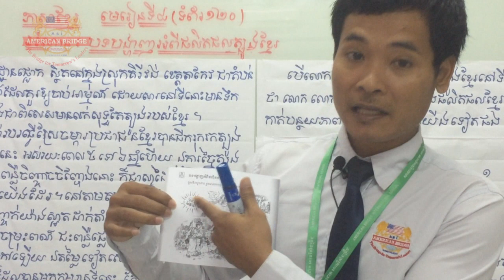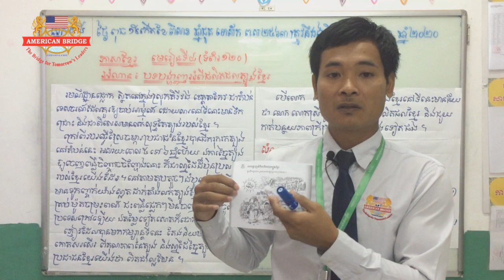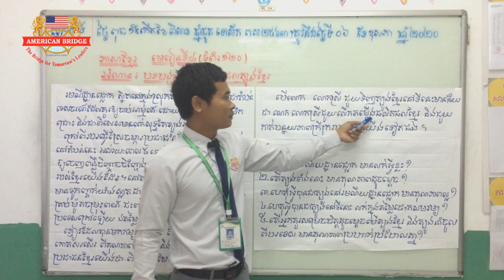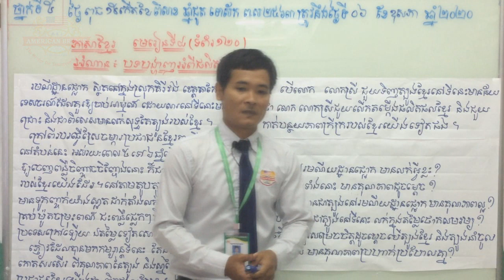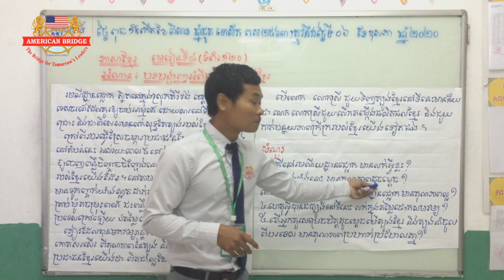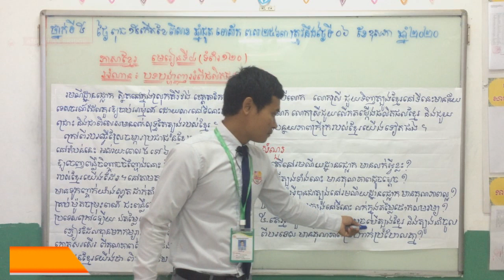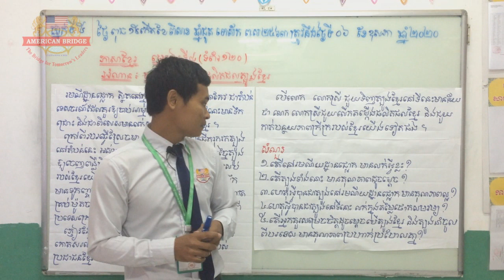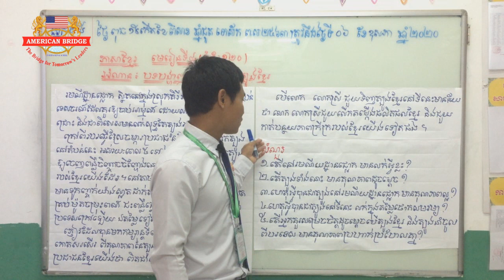ABI:ថ្នាក់ទី៥ មុខវិជ្ជា ភាសាខ្មែរ មេរៀនទី៨ ផលិតផលខ្មែរ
ថ្នាក់ទី៥ មុខវិជ្ជា ភាសាខ្មែរ មេរៀនទី៨ ផលិតផលខ្មែរ